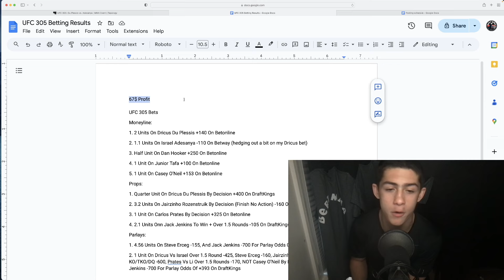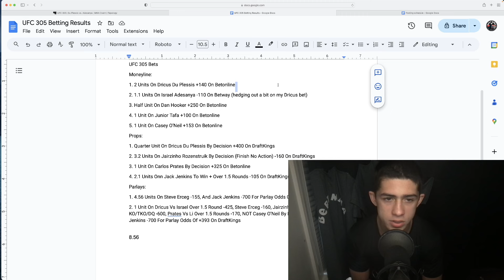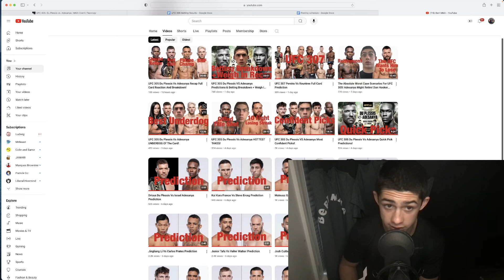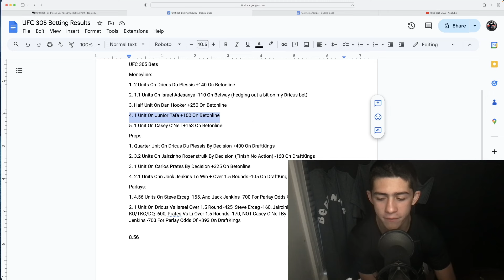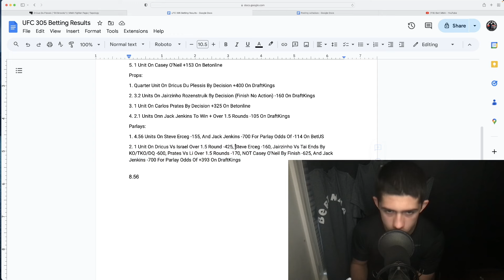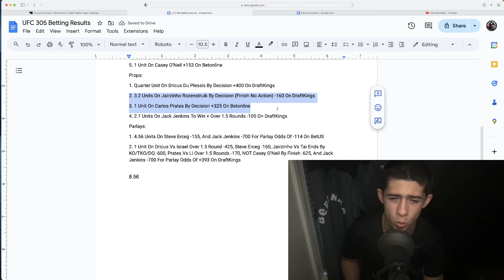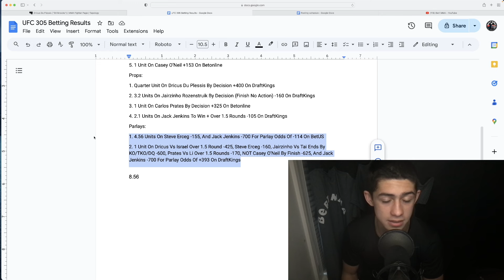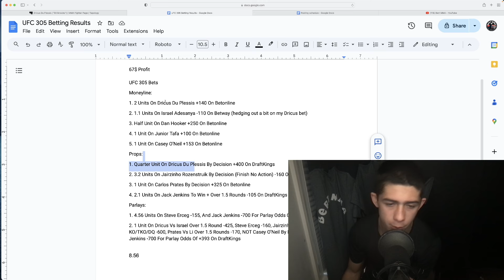UFC 305 Du Plessis Vs Adesanya Betting Results! I Made 67$!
Become A Bert MMA Member Today For All Of My Best MMA Bets And So Much More!

And Of Course, Make Sure To Smesh That 👍Button

For MMA Fight Betting Odds, Go To One Of The Next 2 Websites